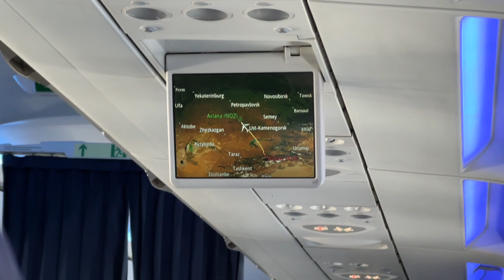Landing View from Aircraft of NQZ, Nursultan Nazarbayev Airport, Astana, Kazakhstan - Winter 2024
Nursultan Nazarbayev International Airport, Astana, Kazakhstan in April 2024.